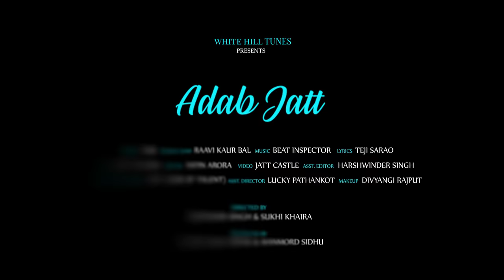Adab Jatt (Official Video) Raji | Raavi Kaur Bal | Ishtar Punjabi | Romantic Songs 2021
White Hill Tunes presents New Punjabi Songs 2021 "Adab Jatt" by Raji. Lyrics by Teji Sarao. Music by Teji Sarao. Starring Raavi Kaur Bal. Video by Tarpinder Singh & Sukhi Khaira. Produced By Gunbir Singh Sidhu & Manmord Sidhu.

♪Amazon Music
♪Amazon Prime Music

Credits :

Song : Adab Jatt
Singer : Raji
Lyrics : Teji Sarao
Female Lead : Raavi Kaur Bal
Project By: Gurwinder Singh
Special Appearance: Jaggi Kharoud
Starring : Simmu Buttar, Mani Romana, Kanika Wadhwa
Edit/Di : Yatin Arora
Assistant Editor : Harshwinder Singh
Makeup By : Divyangi Rajput
Dop : Gavy Khaira
Video By : Jatt Castle
Assistant Director : Lucky Pathankot
Directed by : Tarpinder Singh & Sukhi Khaira
Online Promotions : HOT(Hub Of Talent)
Produced By : Gunbir Singh Sidhu & Manmord Sidhu

Lyrics :

Ho dabbi vich rakhda ae kaala kaala ki ni
Kardi mandeer jinu firae jee jee ni
Dabbi vich rakhda ae kaala kaala ki ni
Fikran ch rul jugi sari zindagi
Ese gallon lagda ae darr bhabhiye
Akhan ton ae sira da ae velly lagda
Pata changi tarah jatt varae kar bhabhiye
Suit jini vaari mangan mainu lai deya karae
Eho jeha labhi koi var bhabhiye

Chitae ohde kurte de vich raund 4 ni
Kiven das kar la mein jatt nal pyar ni
Rajeyan da jila khende ohda patiala ni
Baki sab ok vailpuney ton chada la ni
Time nal auna rati ghar chahida e
Metho naiyo honi duri jar bhabhiye

Adab ja jatt bhabhi adahunda ae garariyan
Manan crush ohnu aladhan kawariyaan
Adab ja jatt bhabhi adhaunda ae garariyan
Labhya na labhey jatt jeha kirdaar ni
Baaki pairwar naal kar lai vichar ni
Rauleyan ch naam raji raji sunidae
Teji naal janda oh khadh bhabhiye